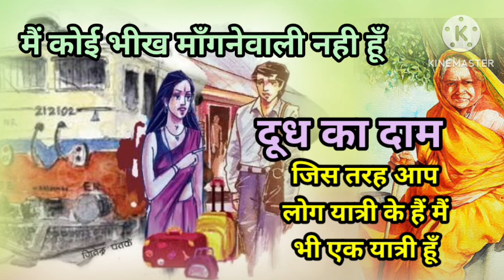बेटे का ही तो काम तुमने किया है जबकि माँ होकर भी मैंने तुम्हें अपना दूध नहीं पिलाया था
दूध का दाम || An emotional story sadabahar  kahani | moral story | Heart touching stories || बनफूल ||

Suggested videos:-

जहाँ लोग खून के रिश्तों को भी नहीं निभा पाते वहाँ.ऐसे रिश्ते को निभा रहे थे जो कभी बना ही नही

Ujjain Ke Raja || Kishan Bhagat || Mahakal Bhajan || Shiv Bhajan || New story

महादेवजी को अघोरी बनकर क्यों रोकना पड़ा अहंकारी इंद्रदेव का मार्ग | Vighnaharta Ganesh

Har Bahu Ki Yahi Kahani Sasumaa Ne Meri Kadar Na Jaani |

 शासन में अब जो होगा, उसके बाद से भारत का नक़्शा बदल जाएगा

तुला राशि अक्टूबर 2023 राशिफल | इस महीने सच होंगी ये भविष्यवाणी |

hindi kahaniyan ll moral stories ll saas bahu ki kahaniyan ll pati patni ki kahaniyan ll suvichar

माथे का तिल || EK AURAT EK ZINDAGI || An emotional story sadabahar  kahani | moral story | Heart touching stories || रामदरश मिश्र ||

क्या पाप किया था जो ज़िन्दगी भर इस अकर्मण्य आदमी के पल्ले बांध गयी || HINDI SAMJIK RISHTON KI DASTAN

उफान || UFFAN || An emotional story sadabahar  kahani | moral story | Heart touching stories || MALTI JOSHI STORY ||

दूसरी दुनिया || DOOSARI DUNIYA || An emotional story sadabahar  kahani | moral story | Heart touching stories || MALTI JOSHI STORY ||

भारत विभाजन की पृष्ठ भूमि पर लिखा लोकप्रिय उपन्यास✍पिंजर🏜PINJAR 📺भाग 2 📖HINDI UPNYAS

KEEL AUR KASAK || कील और कसक || Emotional SAMAJIK RISHTON KI KAHANI || Heart touching stories || मन्नू भंडारी. MANNU BHANDARI

 motivational Speech Suvichar
An emotional story heart touching story
 lessonable story,
Hindi kahani,
Hindi emotional kahani,
 Hindi kahaniyan,
 motivational Story,
 motivational speech,
Romance story,
Motivation speech in Hindi,
 Lessonable story of modern world,
 Meaningful Hindi kahani,
Sad emotional story,
Sad hindi suvichar,
Suvichar,
An emotional heart touching story,
Sad story,
Romantic love story,
rishton ki kahani
Village video
stories of Rabindranath Tagore
premchand stories in hindi
kahaniyan hi Kahaniyan
yashpal ki kahaniyan

दूध का दाम
बनफूल
मैं आप लोगों के पैरों के पास फर्श पर ही जैसे-तैसे बैठ जाऊँगी, भाई साहब! बस दो ही स्टेशनों की तो बात है, उसके बाद रेलगाड़ी जहाँ रुकेगी, बस वहीं उतर जाऊँगी..आप लोगों को बहुत अधिक देर तक असुविधा नहीं पहुँचाऊँगी..

भाषा ---   🌺🌺🌺हिंदी..🌺🌺🌺
🌺🌺🌺विधाएँ   कविता,,    उपन्यास,   कहानी
🌻🌻🌻🌻🌻मुख्य कृतियाँ🌻🌻🌻🌻
UPNYAS - वो तेरा घर ये मेरा घर , मोरी रँग दी चुनरिया,..बहुरि अकेला, वो तेरा घर ये मेरा घर.

कहानी संग्रह ---वो तेरा घर ये मेरा घर , मोरी रँग दी चुनरिया,
बहुरि अकेला, वो तेरा घर ये मेरा घर.
सम्मान
मध्य प्रदेश हिन्दी साहित्य सम्मेलन द्वारा भवभूति     अलंकरण सम्मान.